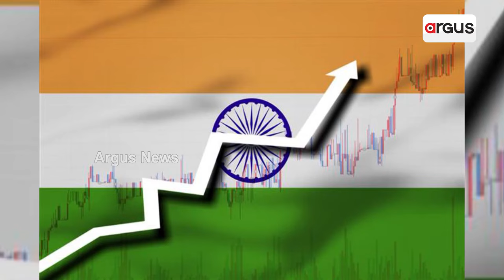ବଡ଼ ଅର୍ଥନୀତି ମୁହାଁ ଭାରତ || Budget 2024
ବଡ଼ ଅର୍ଥନୀତି ମୁହାଁ ଭାରତ । ଭାରତର ଅର୍ଥନୈତିକ ସମୀକ୍ଷା ରିପୋର୍ଟ ୨୦୨୪। ଦେଶର ଅର୍ଥନୀତି ୨୦୩୦ ସୁଦ୍ଧା ୭ ଟ୍ରିଲିୟନ ଡଲାରରେ ପହଞ୍ଚିବ। ଭାରତ ଏବେ ୩.୭ ଟ୍ରିଲିୟନ ଡଲାର ସହ ଚତୁର୍ଥ ସବୁଠୁ ବଡ଼ ଅର୍ଥବ୍ୟବସ୍ଥା। ୨୦୨୪-୨୫ ଆର୍ଥିକ ବର୍ଷରେ ଭାରତୀୟ ଅର୍ଥବ୍ୟବସ୍ଥା ପାଖାପାଖି ୭% ବଢ଼ିବ।